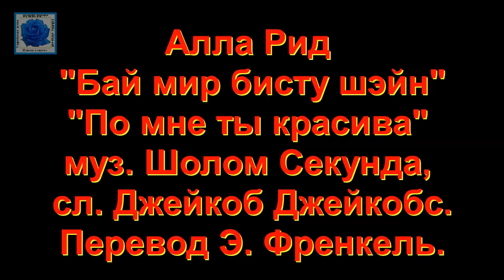Алла Рид Бай мир бисту шэйн муз Шолом Секунда, сл Джейкоб Джейкобс